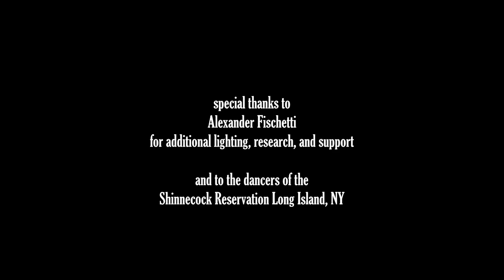Ask the Atoms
excerpt from a film that examines  the endless pursuit of cosmic awareness.
Actors -
Eric Lang
Benyoucef  Hebboul
Dancers of the 2015 Shinnecock Pow Wow
Lighting - Alexander Fischetti